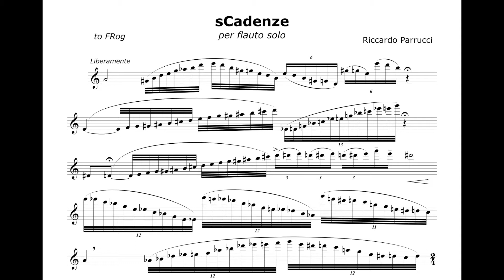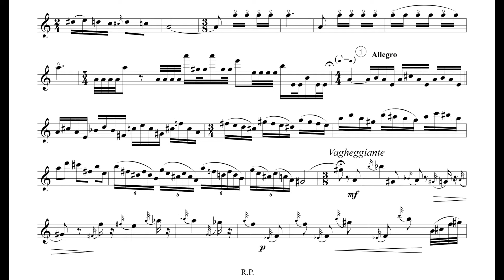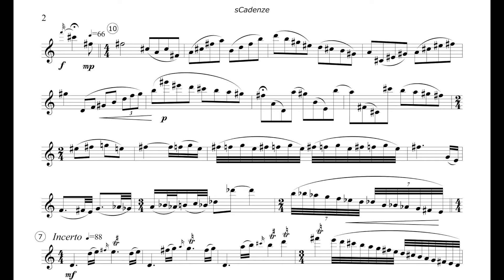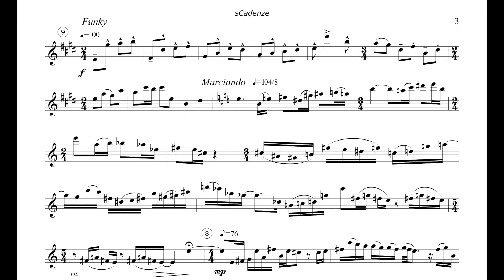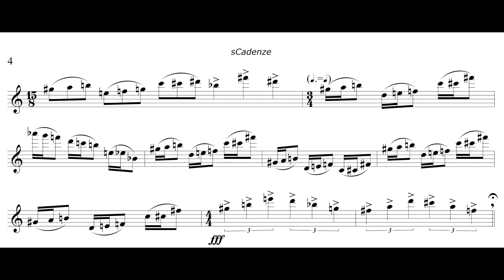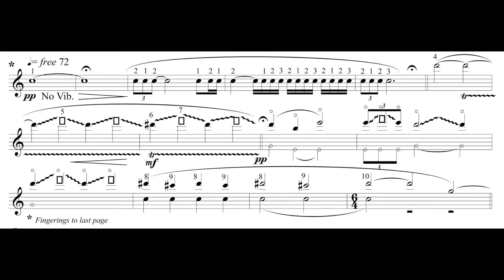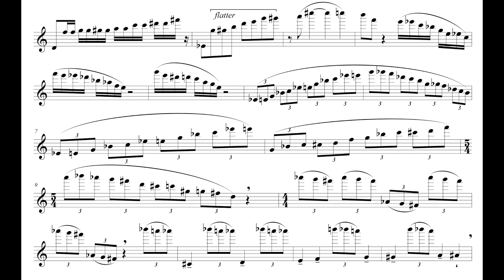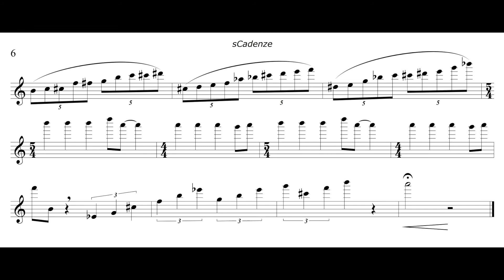Riccardo Parrucci: "sCadenze" for solo flute. Filippo Rogai, flute.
September 25th, 2020 - Nugola (LI), Stanza Mobile Studio Recording, Riccardo Parrucci.
This piece comes from some cadences I wrote to connect various Fantasies by G.P. Telemann. Later I thought of making these cadences autonomous and to connect them I thought of using some incipits extracted from the Fantasies. The numbers indicated in the score indicate the patterns I used. I have inserted more or less secretly various compositional references connected to the most important flute repertoire with the idea of writing a piece that does not set temporal and stylistic boundaries and is "imaginative".

25/9/2020 - Nugola (LI), Stanza Mobile Studio Recording, Riccardo Parrucci.
Questo brano nasce da alcune cadenze che ho scritto per collegare varie Fantasie di G.P. Telemann. In seguito ho pensato di rendere autonome tali cadenze e per collegarle ho pensato di usare alcuni incipit estratti dalle Fantasie. I numeri indicati in partitura indicano le fantasie che ho usato. Ho inserito più o meno nascostamente vari riferimenti compositivi connessi al repertorio flautistico più importante con l'idea di scrivere un brano che non si ponesse confini temporali e stilistici e risultasse "fantasioso".